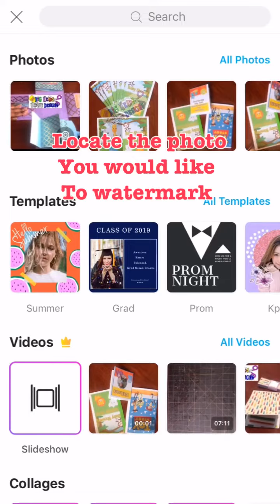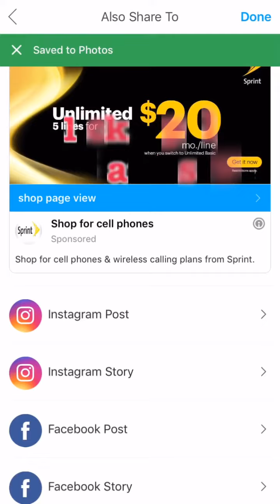How To: Watermark your photo using the PicsArt app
IG Big Heads Unique Boutique
Pinterest Big Heads Unique Boutique
Join my Facebook groups: CraftNg with ty & friends & Ty’s tutorials and templates 2